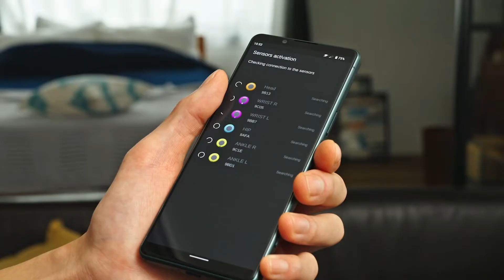CES® 2023 ステージショー : バーチャルプロダクション ｜ソニー公式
CES 2023 ソニーブースで行われたステージショー「バーチャルプロダクション」を振り返ります。

リアルタイムレンダリングを活用したバーチャルプロダクション、可搬型ボリュメトリックシステム、事前映像化ソリューションなどの創作支援ソリューションについて、Epic GamesのIndustry Manager, Media and Entertainmen, Miles Perkins氏とソニー・ピクチャーズエンタテインメント VP of Interactive TechnologyのGuy Wilday氏を迎えてディスカッションを行いました。